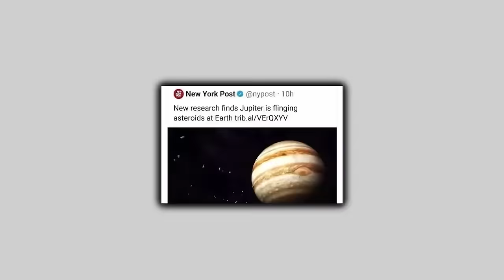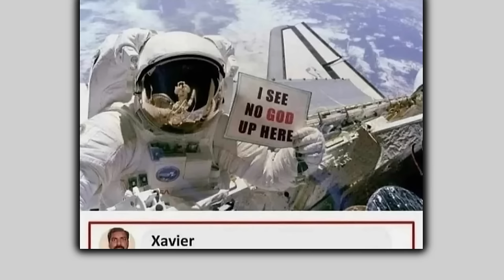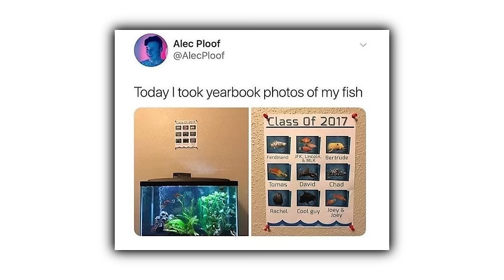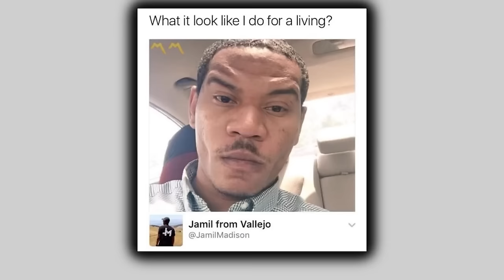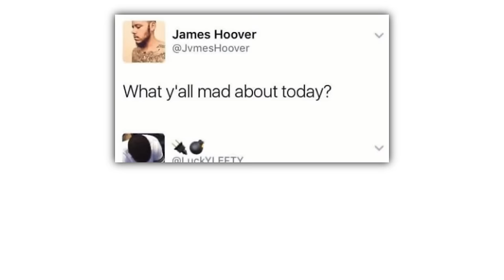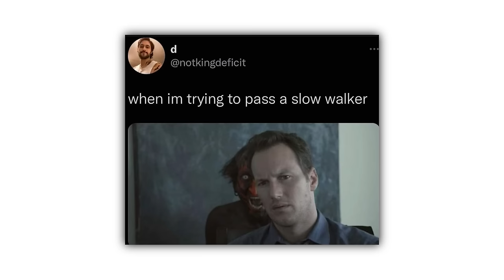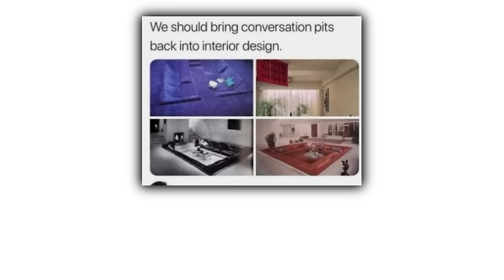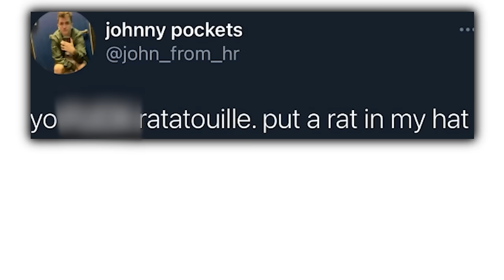MEMES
Check these out or i will cry